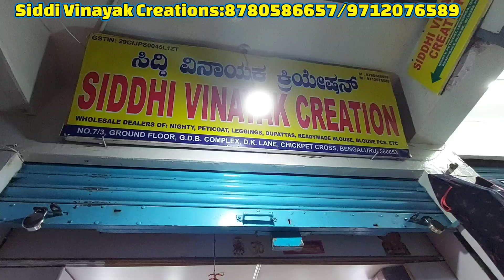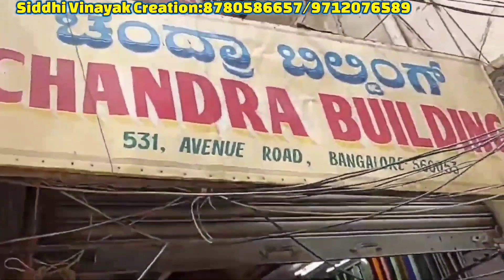chickpet nighties | chickpet shopping | chickpet Bangalore wholesale nighty shop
feeding nighty, chickpet shopping,  chickpet wholesale nighties shops,  geetha bangalore vlog bangalore wholesale nighty shop

Shop Address:

Siddhi Vinayak Creation
Shop no.7/3, Ground Floor, G.D.B
Complex, D.K. Lane, Chickpet, Bangalore